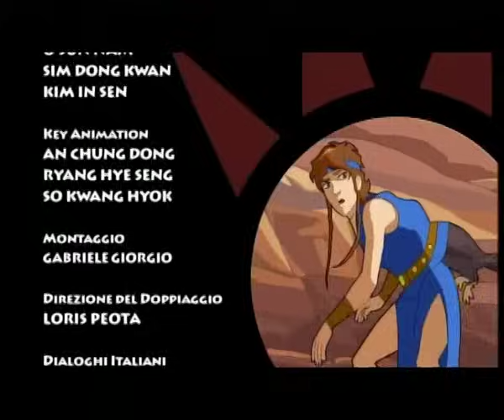ULISSE - Il mio nome è Nessuno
Ep. n. 3 - "Polifemo" versione italiana / English subtitle

THE ANIMATION BAND